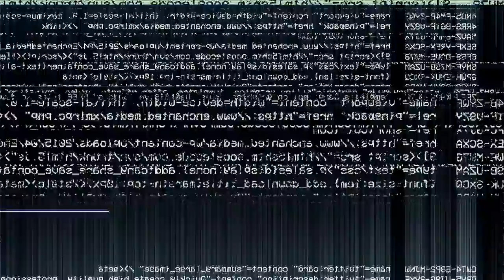GABBY PETITO WHERE COULD SHE BE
Today we have a story about a missing persons by the name of Gabby Petito  and fiancé Brian Laundrie...

HAND CRAFTED ARTWORK I SELL: